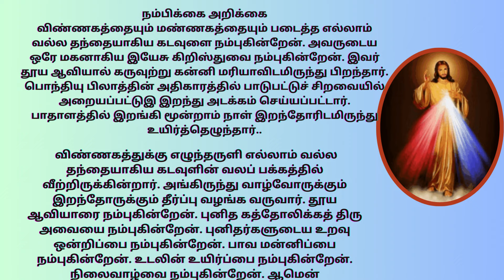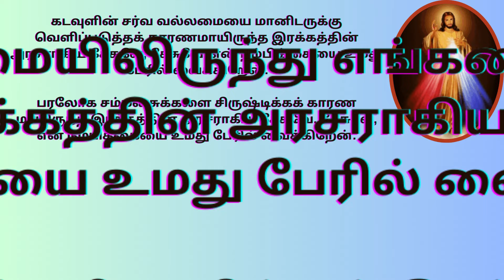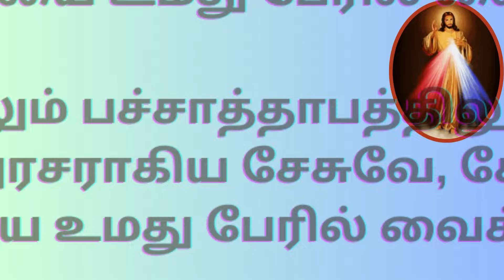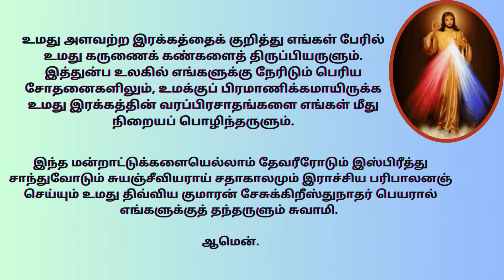இறை இரக்கத்தின் ஜெபமாலை CHAPLET OF DIVINE MERCY IN TAMIL tamilbiblewisdom S30